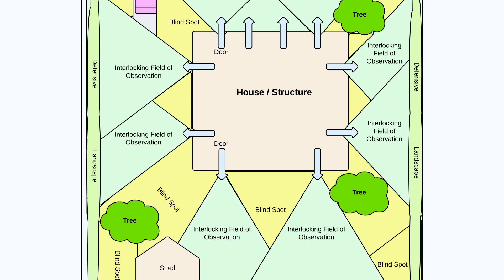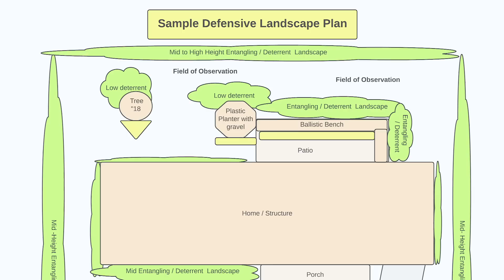Prepper's Home Perimeter Defense Analysis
in Part 1 of this series, Charley Hogwood walks through a home perimeter defense set up and looks at practical ways to fortify your home against unwanted company.

Want more survival tips and training each month?
Become a Survival Dispatch Insider...you can try it out for 14-days for FREE.

@charleyhogwood on Social